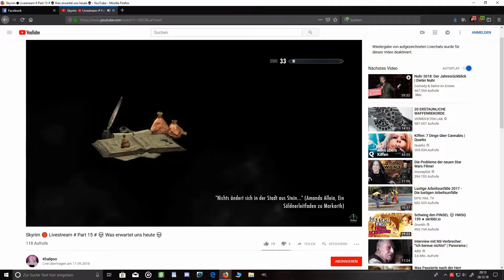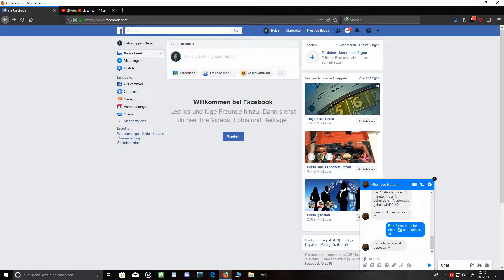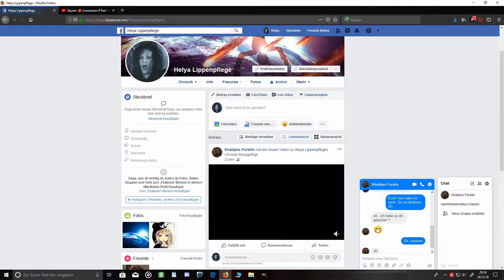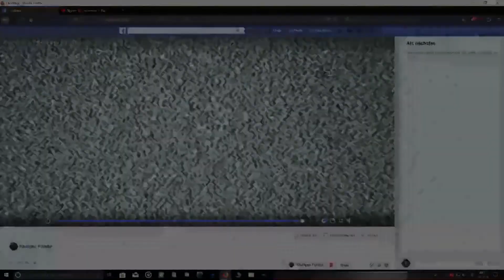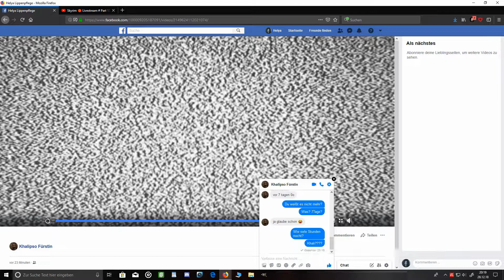2019 ist das Jahr des Tee's ❖ Silvester-Special [Kleiner Blödsinn]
👉👉👉👉👉 BITTE INFO LESEN :)👈👈👈👈👈
Dieses Video ist ein kleines Spaßvideo.
Vor langer Zeit in einem weit entfernten Land lebte einst ein NPC.

Der Angriff hat begonnen, fällt Eure Seite!!!
Made By Betsy Crew

Material
♦ Euro Truck Simulator
♦ Gris
♦ VRChat
♦ Skyrim
♦ Mist
♦ Sea of Thieves
♦ GTA V
♦ Subnautica
♦ Dark and Light
♦ Gang Beats
♦ Party Panic

Musik by